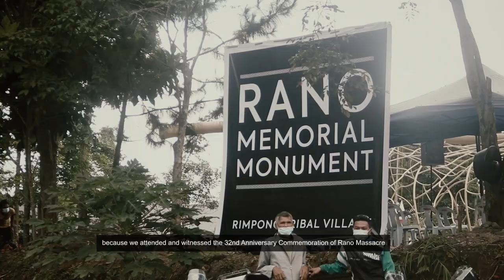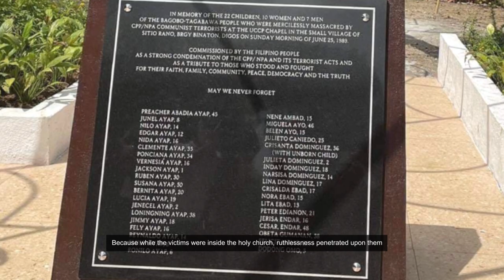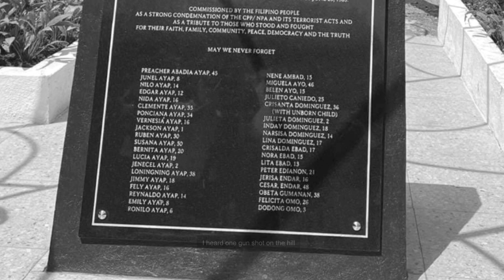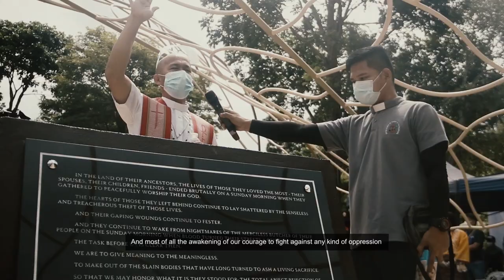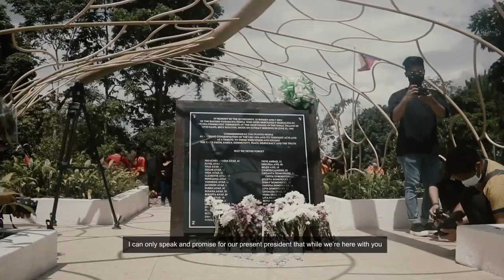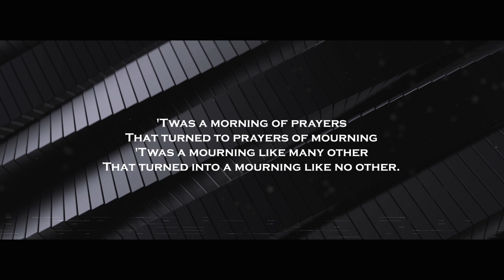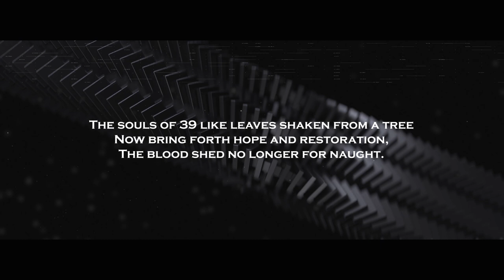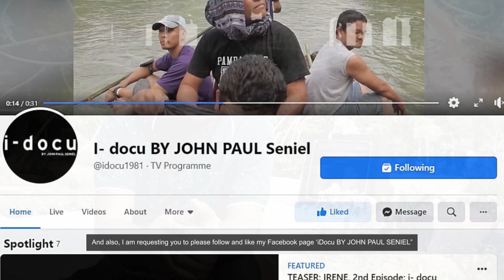REMEMBERING RANO MASSACRE | docu vlog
Rano Massacre perpetrated by the communists/ terrorists killed 39 lives including that of a baby still in the womb of her mother in Brgy. Binaton, Digos City happened 32 years ago but the memories of its gruesomeness still live in the hearts and minds of many. However, forgiving and healing the wounds of the past is what the government officials asked for from the relatives and family of the victims so peace and development can be achieved. To put remembrance of a terrible history and a reminder of going on despite the pain, a memorial monument, a peace hall, and a cultural village were erected in Binaton were inaugurated on the commemorated during its 32nd anniversary.